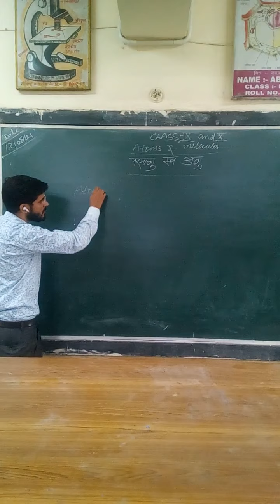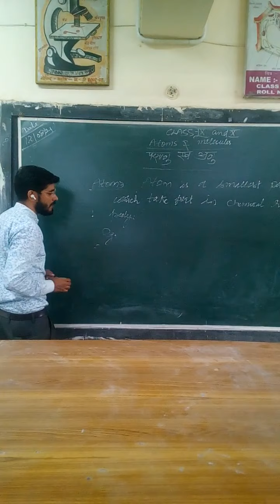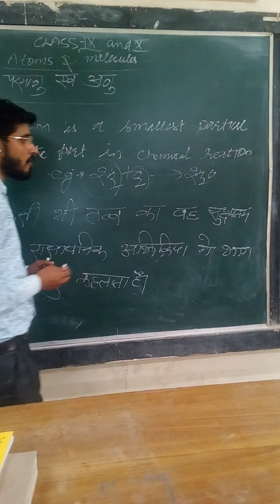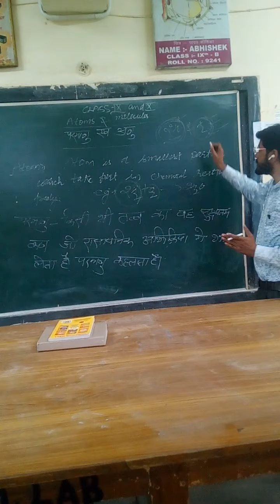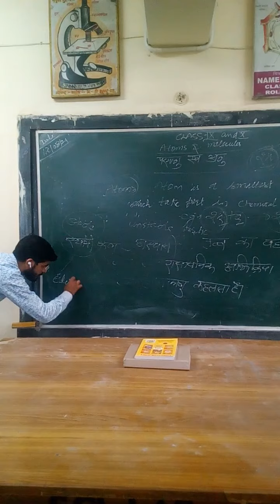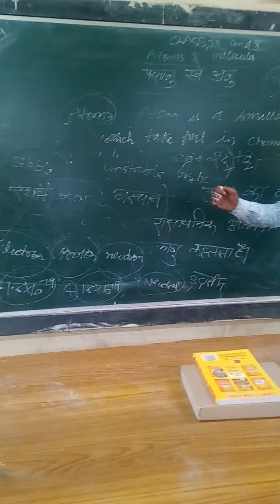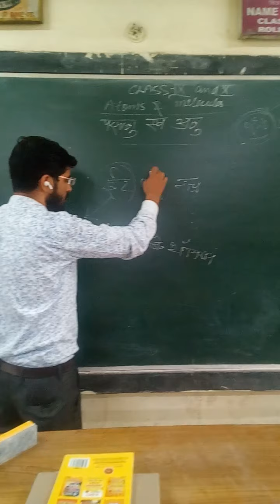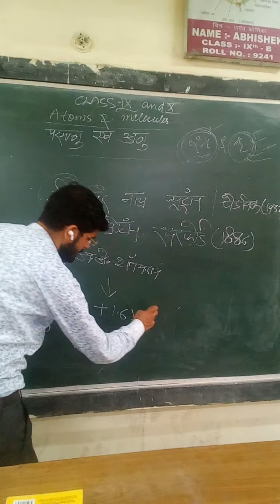Atom And molecules class 9 & 10 Hindi & English medium By Khalil Sir 🇮🇳🇮🇳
Atom & Molecules class 9 & 10 Science By Khalil Sir🇮🇳🇮🇳